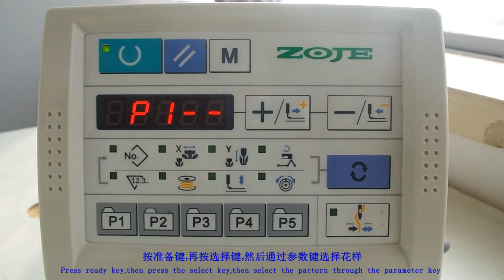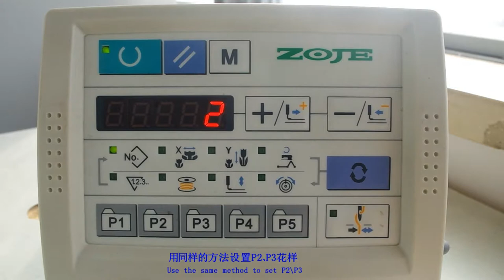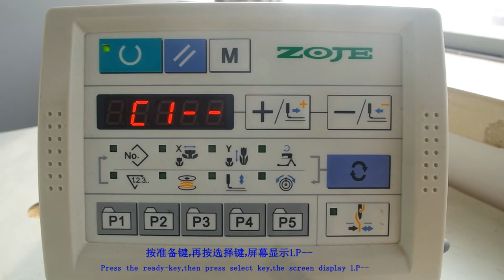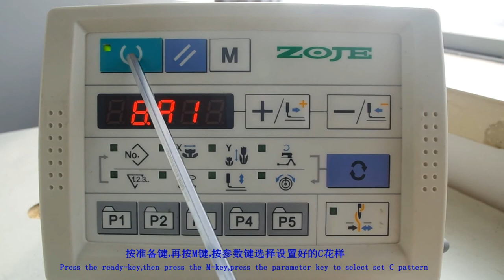ZJ1900 set pattern C（设置C花样）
ZJ1900 Lesson 8：The video can teach you how to set pattern C.Welcome to visit our official